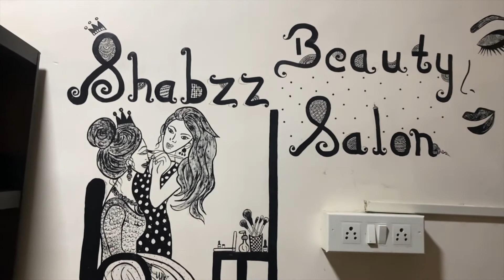Easy makeup tutorial | Basic makeup | Shabzzz Makeup Art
Hey guys,
Today we are here to show you guys the basic beginners makeup for the festive season as well as for your daily office routine so if you enjoy this video then please don't forget to like, share and subscribe to DigitalDiary.

DOP - Vinay Shetye
Anchor & Edit - Chetana Jikamade

Address - Ghatla Village,Opp. Municipal School, Near Hemant Garage, Chembur,Mumbai - 71
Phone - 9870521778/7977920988